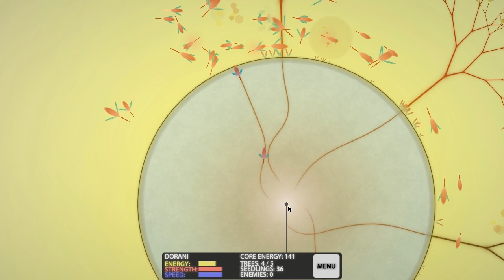Eufloria (1 of 2)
Playing Eufloria with commentary. Eufloria is by Rudolf Kremers & Alex May and published by Omni Systems.